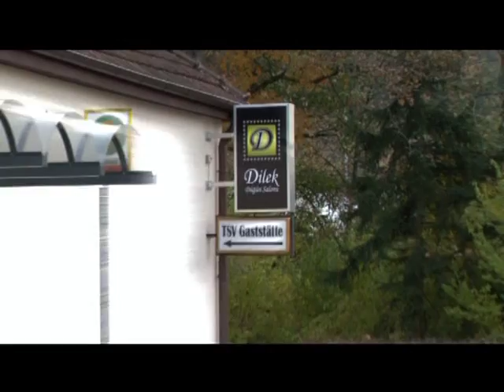Dilek Dügün Salonu Leonberg